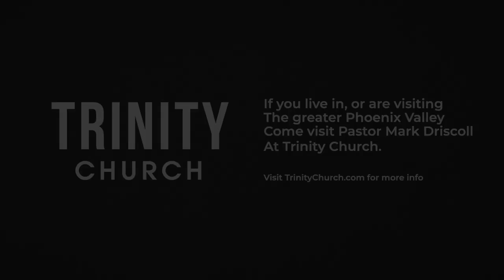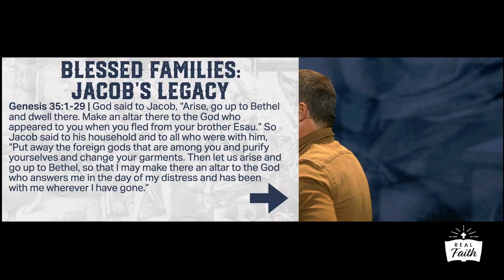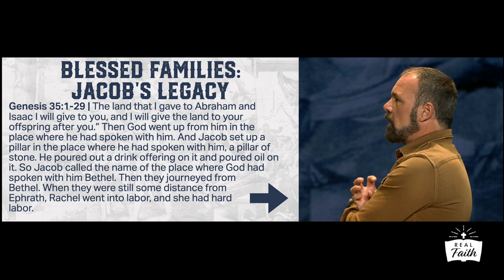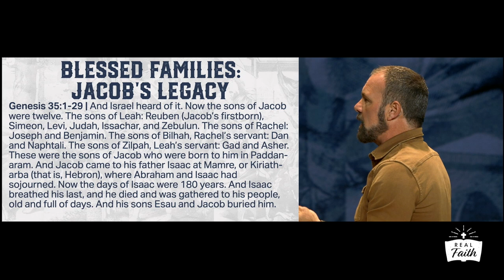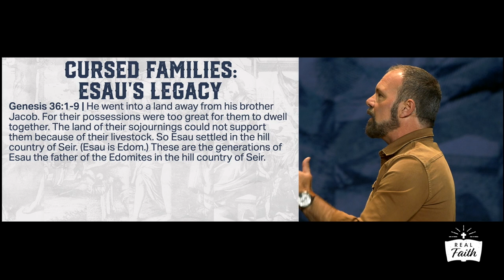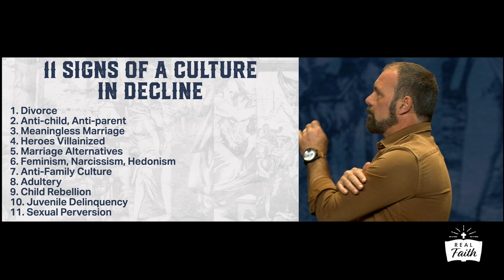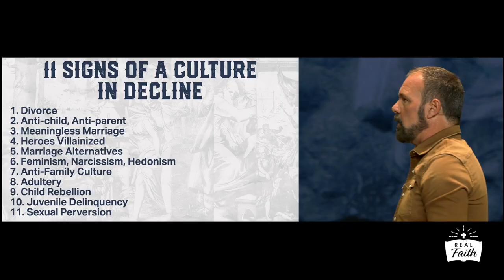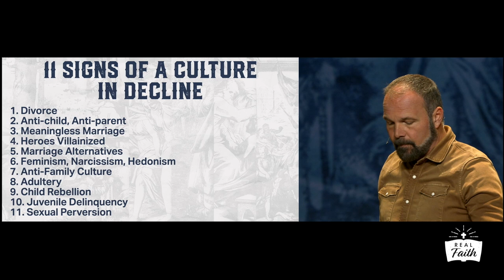Genesis #32 - Why Are Some Families Blessed and Others Cursed?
In the final sermon of the Genesis series (ch 35-36), Pastor Mark compares and contrasts Jacob and Esau's generational family lines and we see the deaths of Jacob beloved wife, Rachel, and his father, Isaac.

Find more great content like this or join Pastor Mark in person in Scottsdale, Arizona at Trinity Church.